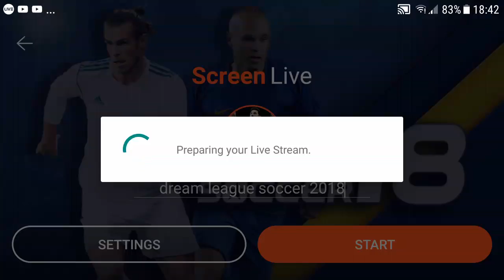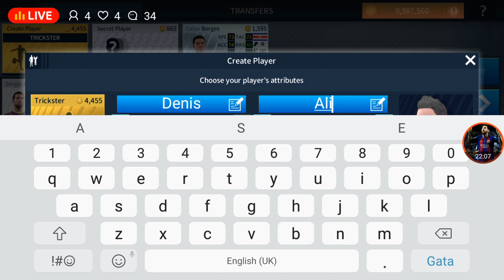dream league soccer 2018